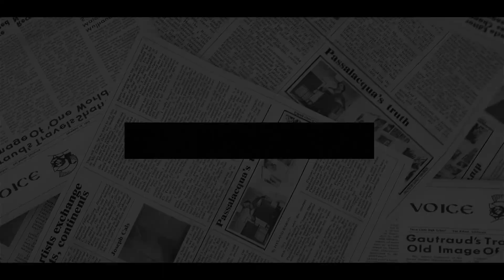HOT! William Madly SUES Meg After Smith POSTED CLEAR VIDEO ‘Meg Brutally Bullied Charlotte’.